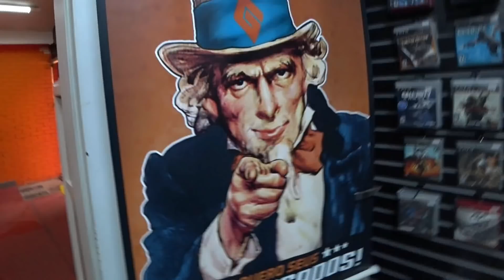É AMANHÃ, SÁBADO 25/MAI/19 FEIRA DOS PÁSSAROS COMPRA E VENDA DE JOGOS GAMES USADOS GAMETECZONE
A 16ª edição da nossa Feira dos Pássaros será mais que especial! Não deixe de aparecer aqui na Rua Machado Bitencourt, 76. Do lado do metrô Santa Cruz.
Aguardamos você!

Quer consertar seu vídeo game?

Somos a maior loja de games novos e usados do país. Também temos a maior assistência técnica de games do Brasil.